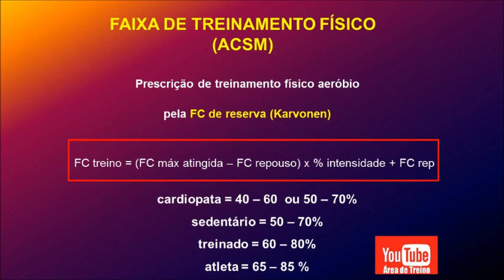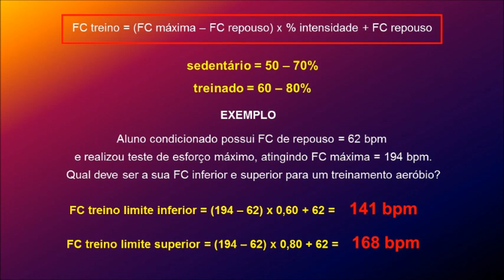Prescrição de Treino de Corrida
Prescrição de Treino Aeróbio. Vejam neste vídeo dicas para melhorar sua corrida. Como correr mais rápido. Como correr melhor. Como correr 5 km. Como correr 10 km com um bom desempenho. Métodos de treinos para você correr mais rápido e melhor.  Mais informações vejam no meu Livro